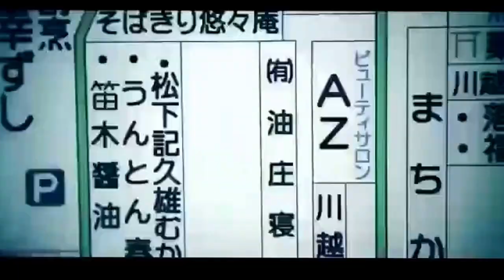Japón con ORIFLAME!! Tokio viaje diamante abril 2018! Tú puedes es posible! Diamante